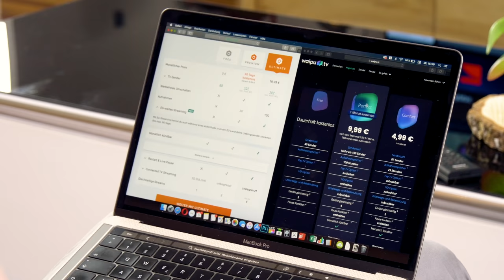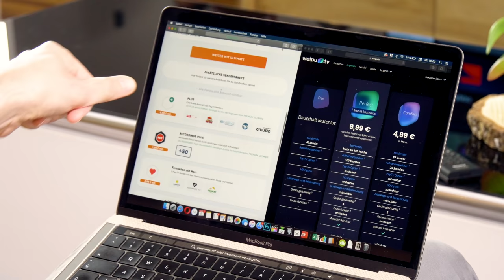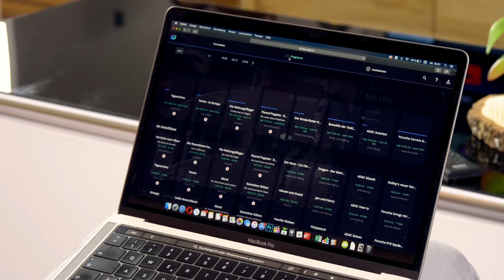Fernsehen über das Internet: So gut sind Zattoo und Waipu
Alex will Kabelanschluss und Satellitenantenne loswerden und hat sich deshalb die Online-TV-Dienste von Zattoo und Waipu einmal näher angeschaut. Was diese bieten, wie sie funktionieren und ob diese tatsächlich so gut sind, wie klassische Empfangswege, erklärt er im Video.

Mit unseren Moderatoren Alexander Böhm, Jens Herforth, Meru Klee und Wolf Speer.

Gedreht mit: Blackmagic URSA Mini 4.6K Pro / Panasonic GH5s